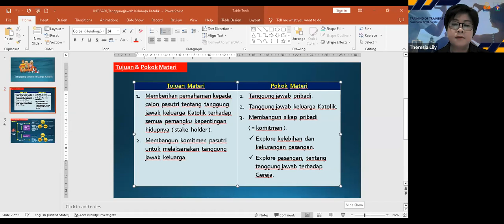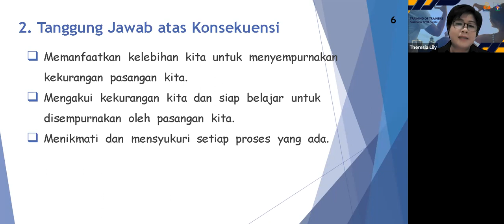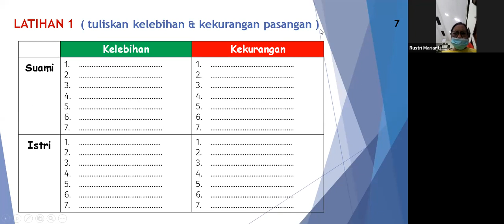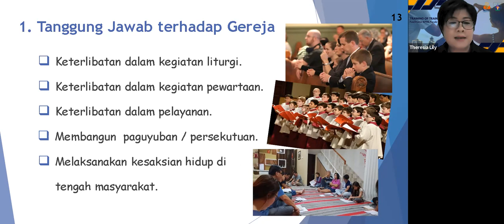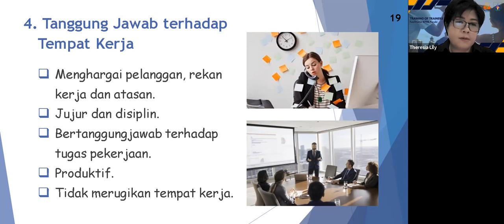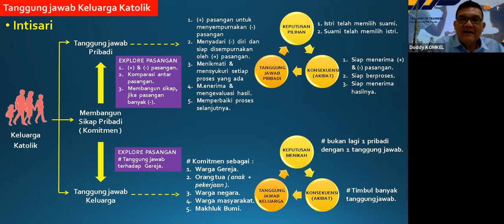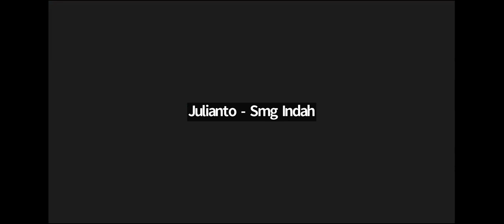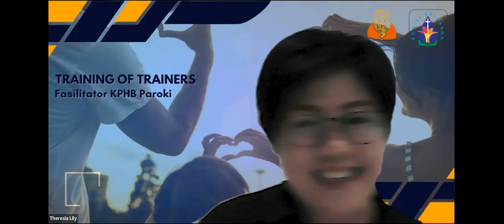Bab 4 - Tanggung Jawab Keluarga | Komisi Keluarga Kevikepan Semarang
KOMUNIKASI PASUTRI | TOT KPHB PAROKI | KOMISI KELUARGA KEVIKEPAN SEMARANG

Tanggung Jawab Keluarga
Bersama Pasutri Denny Lily
(Komisi Keluarga Kevikepan Semarang)